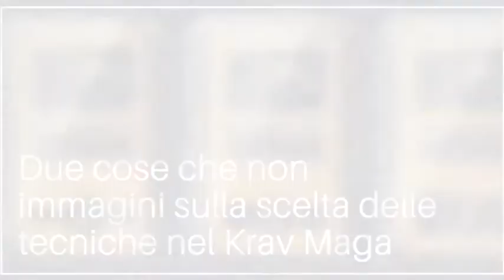Due elementi che non sai sulla scelta delle tecniche nel Krav maga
Due elementi che sono davvero poco conosciuti sulla scelta delle tecniche nel Krav Maga.
Se pensi alle selezione delle tecniche come a qualcosa che ha a che vedere solo con la loro efficacia ebbene, devi proprio guardare questo video!